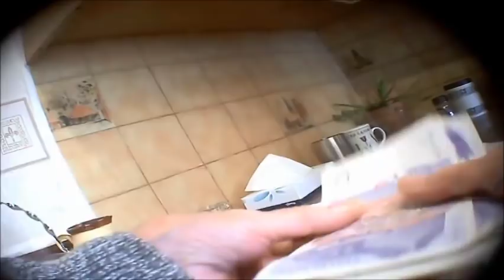Neville Staple - A Message To You Rudy (11/06/2015)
Neville Staple

Watchdog: BBC

2015